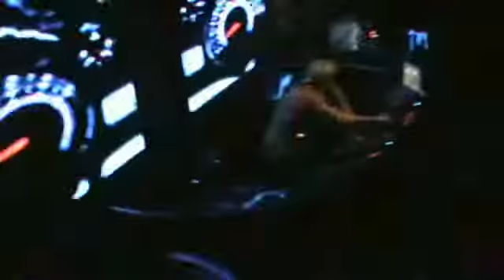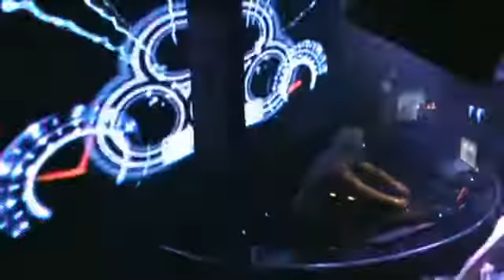Dj Vegas Vibe Live @ Club Mass_Korea_part_3